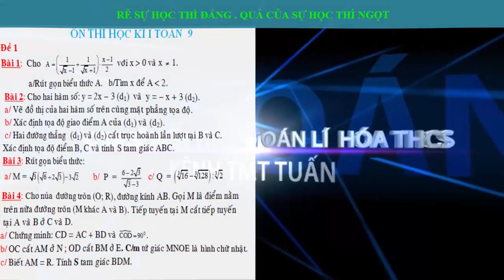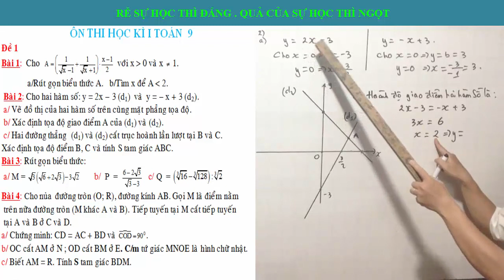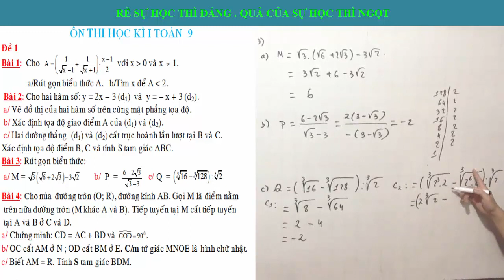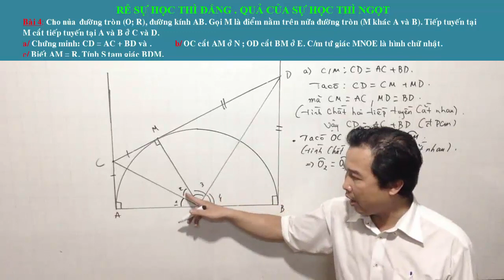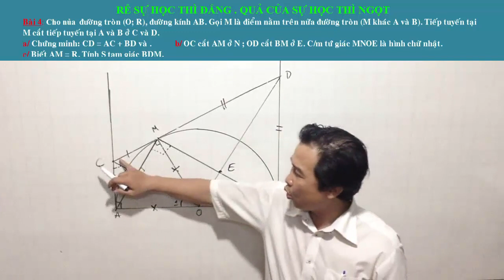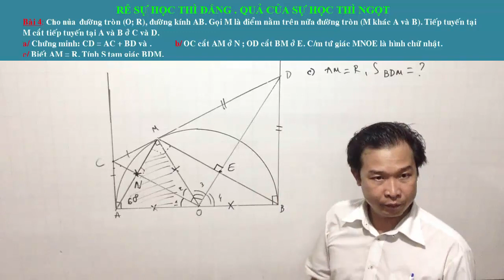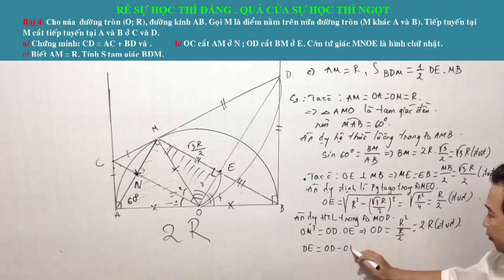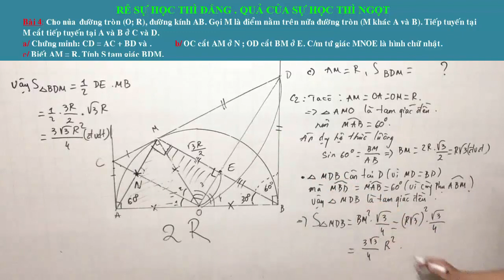Toán học lớp 9 - Đề thi Toán 9 học kì I ( Đề 1 )